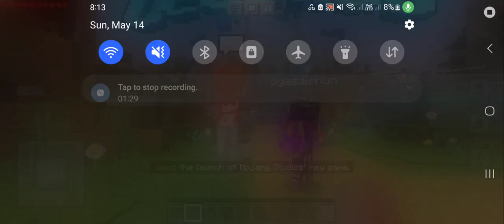Minecraft legends event in minecraft bedrock edition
I suck at parkour lol

this is an event on minecraft edition for minecraft legends